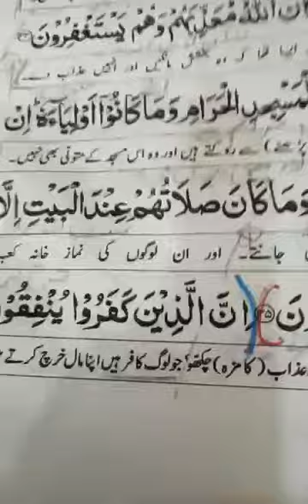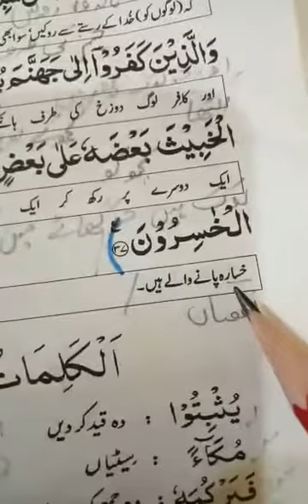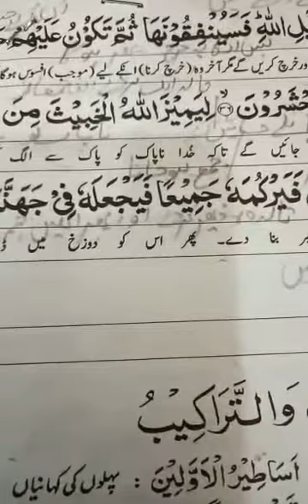Ayat 35-37 surat infal Islamiyat 9th-Class